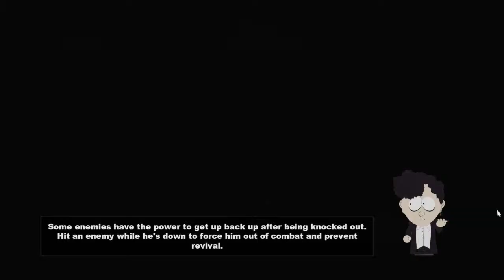South Park: The Stick of Truth - F*CK THE CONFORMISTS! ( Ep. 7 )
Taco bell?!
DUTCH COMMENTARY!

South Park is an American adult animated sitcom created by Trey Parker and Matt Stone for the Comedy Central television network. Intended for mature audiences, the show has become famous for its crude language and dark, surreal humor that satirizes a wide range of topics. The ongoing narrative revolves around four boys—Stan Marsh, Kyle Broflovski, Eric Cartman, and Kenny McCormick—and their bizarre adventures in and around the titular Colorado town.
This game is based on the show and is very hilarious and full of references!

Elke dag south park??!! :)

DEZE VIDEO GAAT OVER:
South Park the stick of truth play through walkthrough let's play episode game new patch02 all dlc